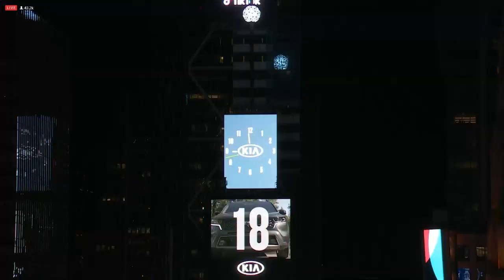3 Hours to 2021 in Times Square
Well, the original guest was supposed to be Juanita Erb from the NYU Langone Health Vaccine Center but somehow, she failed to appear (She did appear later in one of those interviews produced by the New Year Team)! Instead, taking her place is Bridget Reid from the NYC Department of Homeless Services. You could tell this was a last-minute replacement as the latter had no time to read the confetti she pulled out!